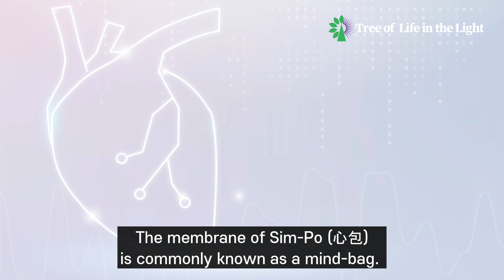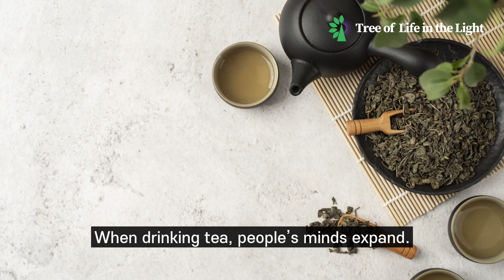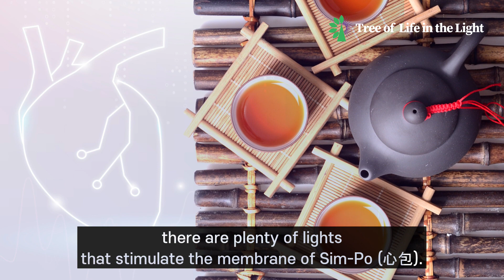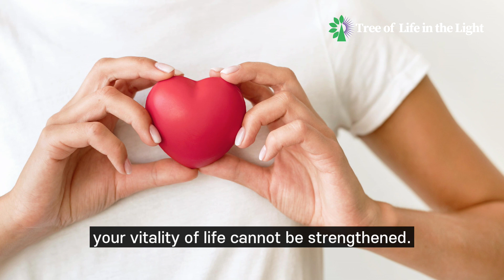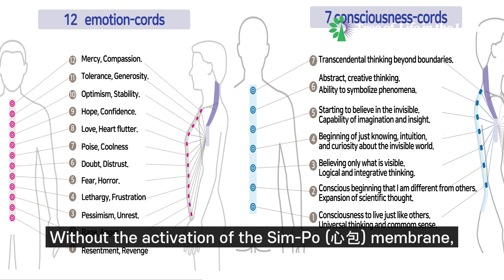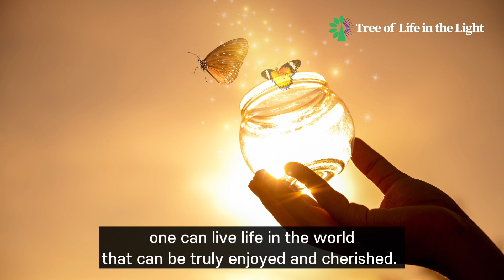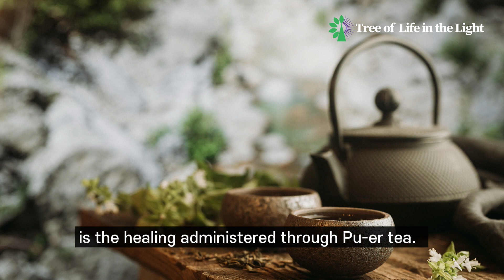Human vitality and expansion of Sim-Po (心包)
(Energy Healing Center)